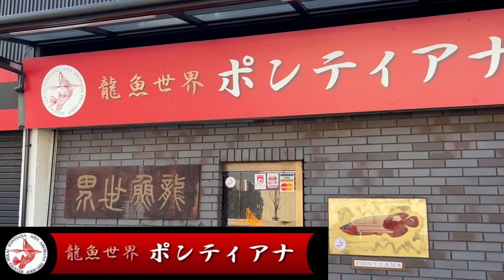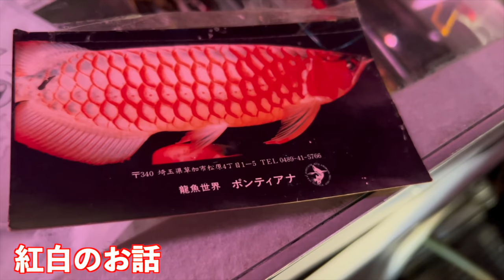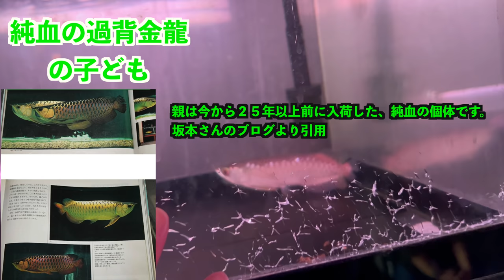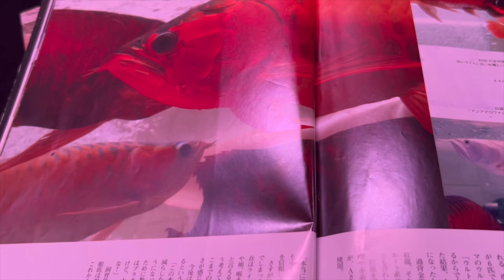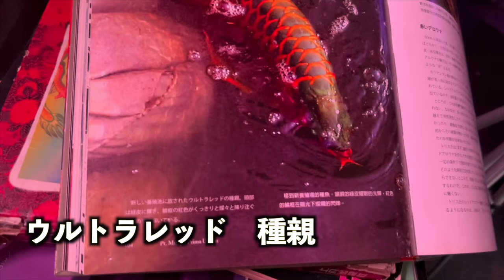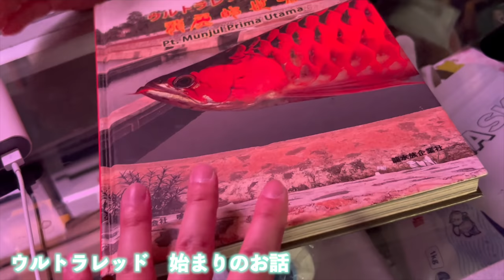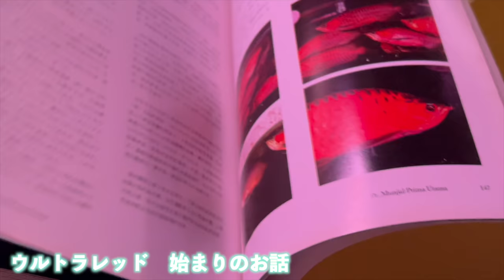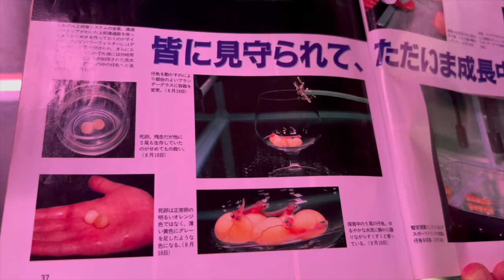[前編]紅龍の原点！アジアアロワナ専門店『龍魚世界ポンティアナ』ショップ訪問『ウルトラレッドの始まりの話』 『ポンティアナ編Part１』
龍魚世界ポンティアナさん
最新情報や入荷情報は⏬